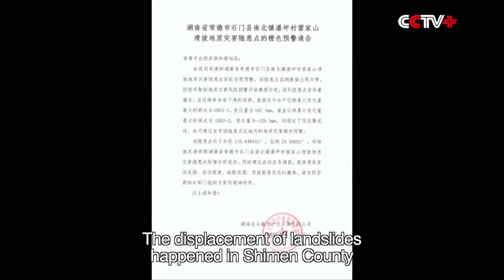BeiDou System Saves Locals from Landslides in Central China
The early warning issued by the BeiDou Navigation Satellite System saved thousands of lives from massive landslides on June 6 in Changde City's Shimen County of central China's Hunan Province.